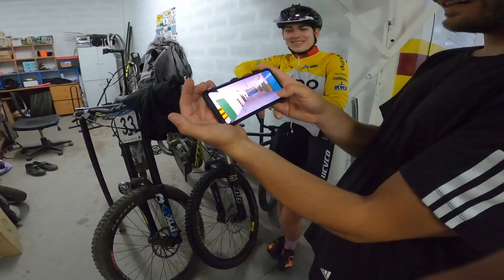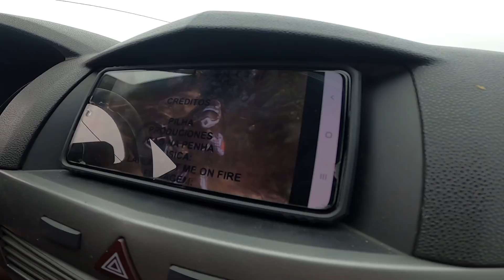O Pilha Está De Volta!!! | BetoDH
Hoje temos o regresso do José Pereira, AKA Pilha.